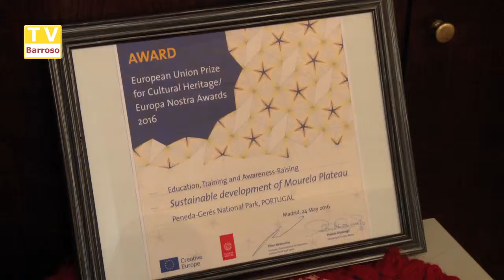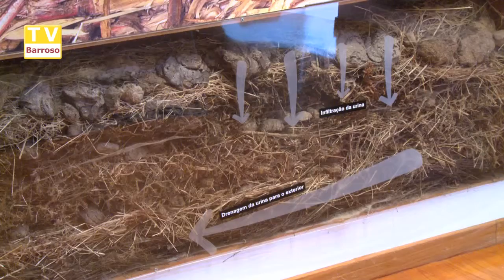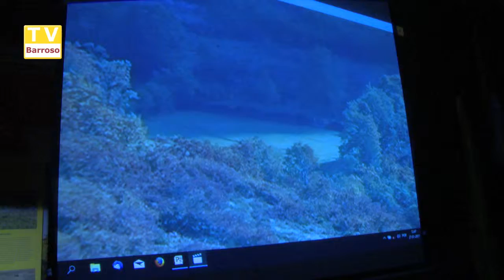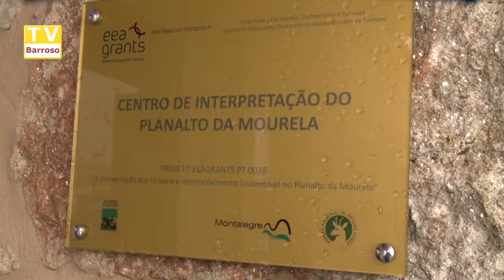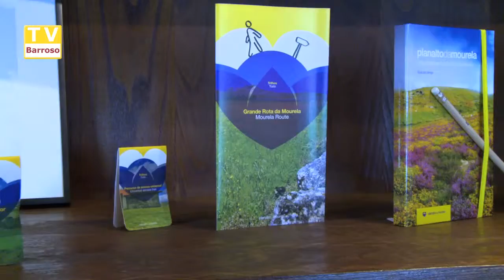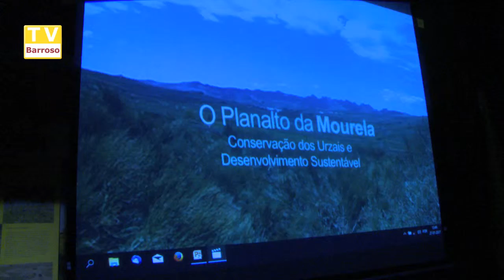Prémio Europa Nostra - Mourela - 2016